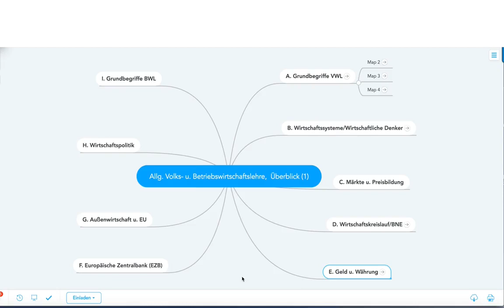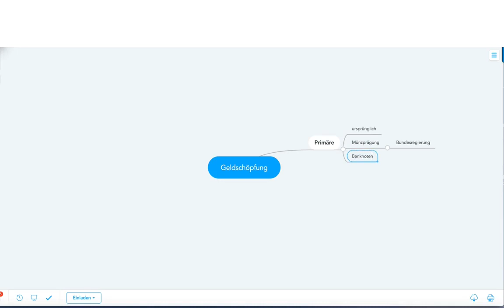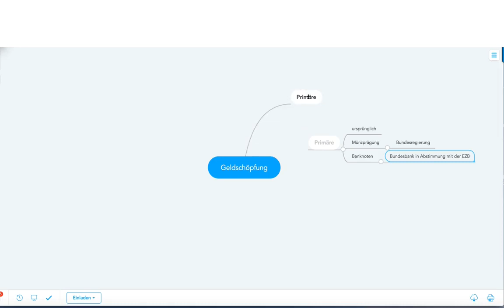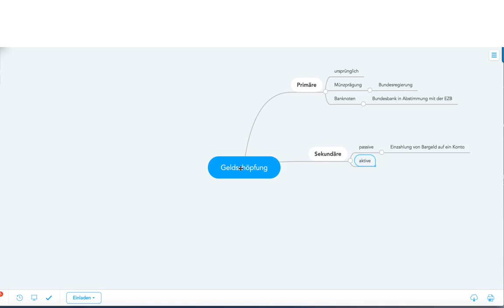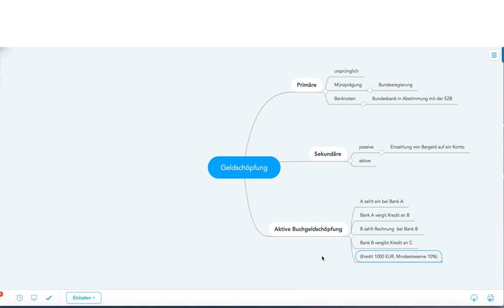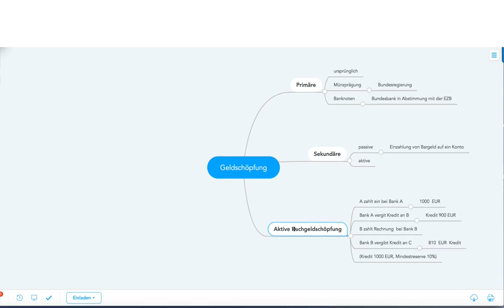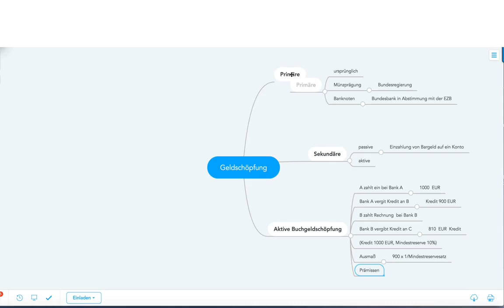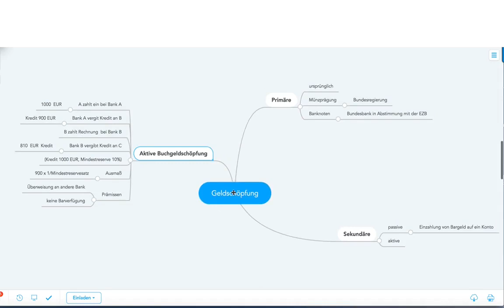Geld und Währung, Teil 2: Geldschöpfung plus Gratis-Mind Map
Beispiele:
• Betriebswirt
• Technischer Betriebswirt
• Technischer Fachwirt
• Industriefachwirt
• Wirtschaftsfachwirt
• Handelsfachwirt
• Personalfachkaufmann
• Industriemeister
• Küchenmeister
• Restaurantmeister
• Hotelmeister
• Abwassermeister
• Wassermeister